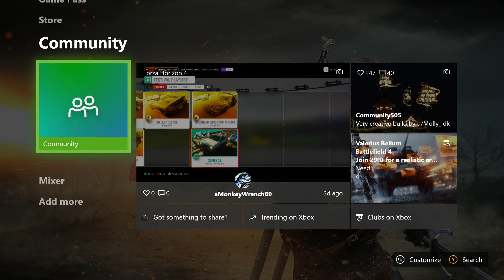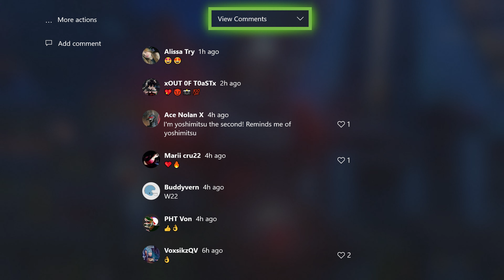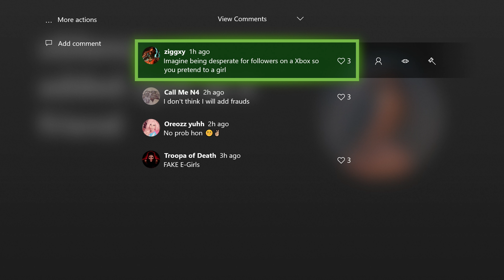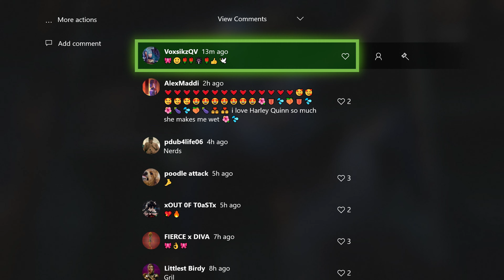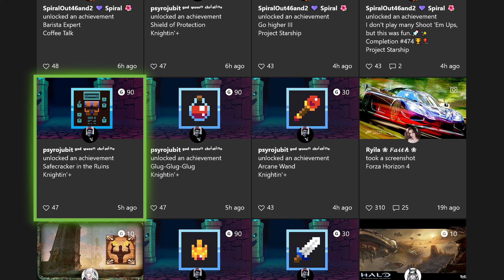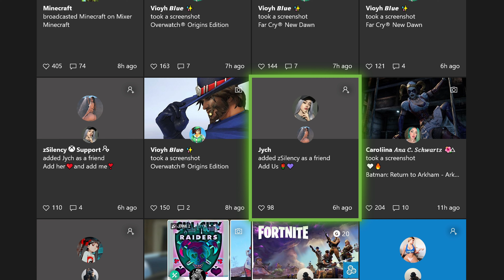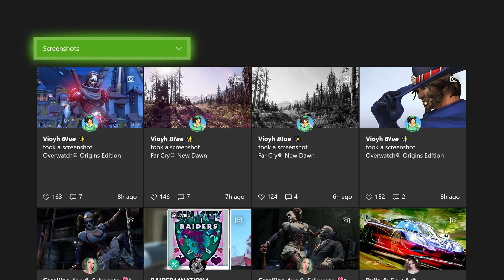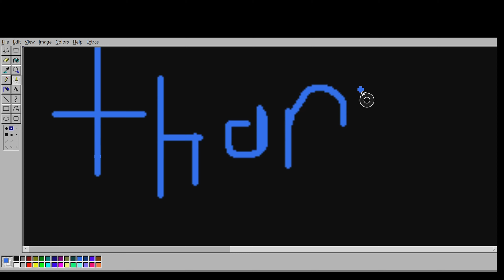The Xbox Community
Your Premium Xbox Gang. Join us by adding us on Xbox. We encourage you to send us messages on Xbox. We will try to reply to as many comments as possible.
Ok Xbox You Win - Quade
Goo Launcher - Matt
KarenMiltenberg - John
Mr Carlitos - Austin/Eski